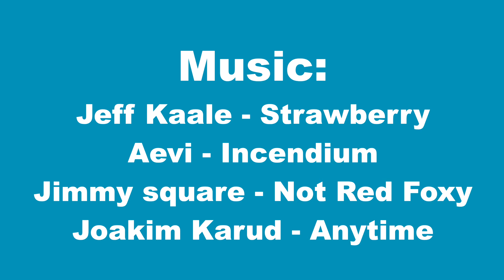MY FIRST TICKET MY DREAM CAR - 2018 Subaru WRX Premium towhook license plate and coinbox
I GOT MY FIRST TICKET WITH THE WRX :(
2018 Subaru WRX Premium - This is a video about my first week owning the car and the first few "mods" I put on her. Can't wait to break her in and REALLY get into modding her :)

Got Some Business for Me?